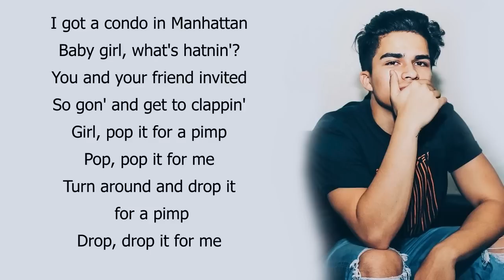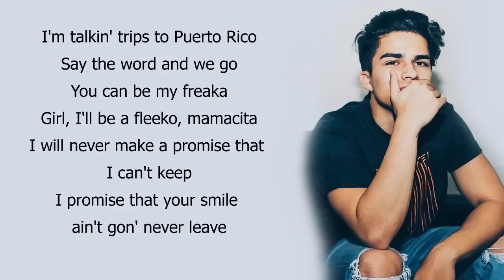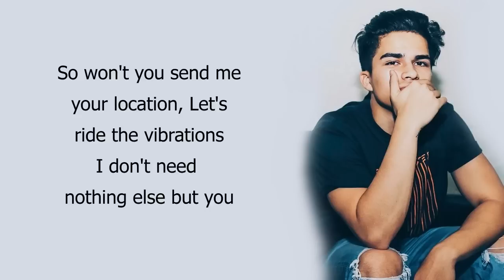Alex Aiono - Thats What I Like, Location [Lyrics][Bruno Mars, Khalid]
"Thats What I Like" and "Location" lyrics
 by Bruno Mars and Khalid | Alex Aiono Mashup Cover